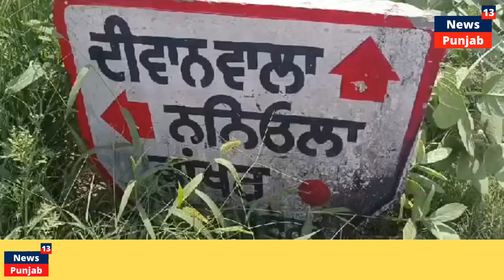ਪਟਿਆਲਾ ਹਲਕਾ ਸਨੌਰ ਦੇ ਪਿੰਡ ਦੀਵਾਨਵਾਲਾ ‘ਚ 2 ਭਰਾਵਾਂ ਦੇ ਹੋਏ ਝਗੜੇ ਦੌਰਾਨ 1 ਦੀ ਹੋਈ ਮੌਤ, 5 ਮੈਂਬਰ ਜ਼ਖ਼ਮੀ